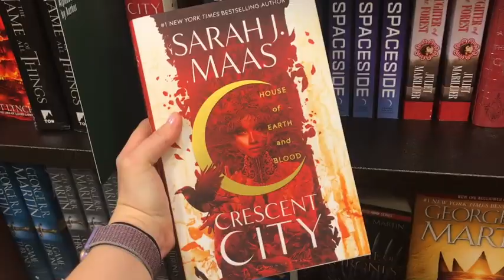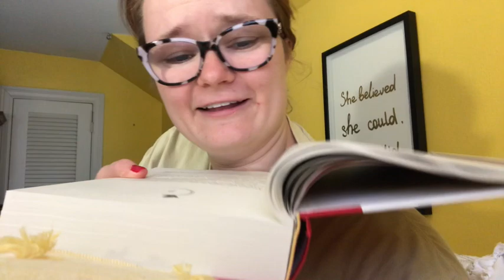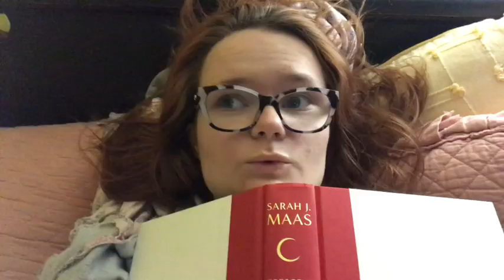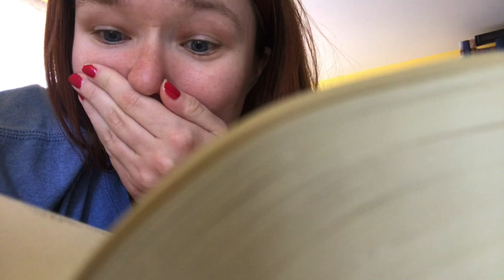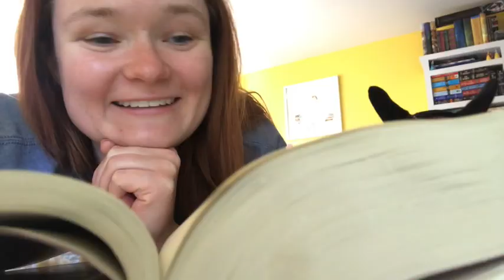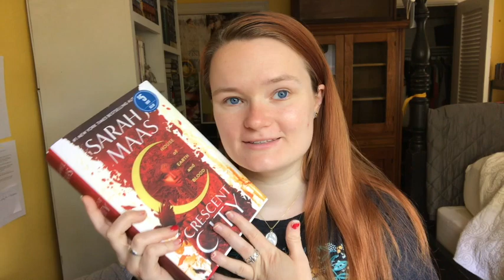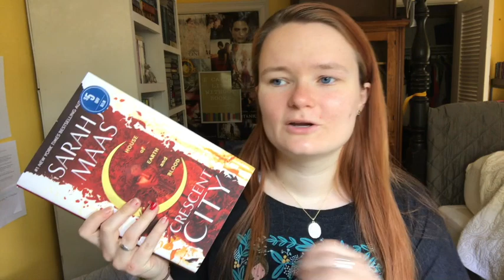House of Earth and Blood (Crescent City) by Sarah J Maas | Reading Vlog!!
Hi yall!! Here is my live reaction vlog for House of Earth and Blood by Sarah J Maas! The first portion of the video is spoiler free, and then I will be talking about the book in detail. Let me know what you think of this book!

xoxo Averie